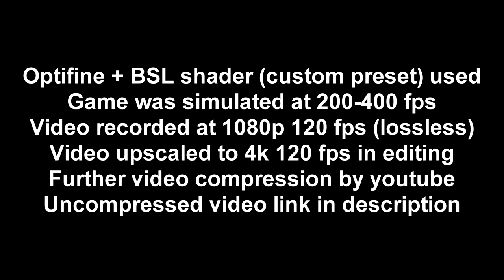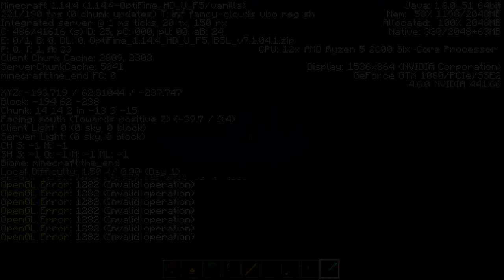[OUTDATED] Minecraft EXTREME GRAPHICS @ 300 fps. 1080p 120 fps footage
Optifine + BSL shader used. Settings set to pretty much all maximum
Game was simulated at 200-400 fps or roughly 300 fps on average
Video recorded at 1080p 120 fps. Lossless quality
In editing video was upscaled to 4k 120 fps, one shot was stabilized and resampling was turned off. No other post processing changes made.
Further video compression by Youtube

Uncompressed video link: No longer available

Feel free to use this video anywhere :)